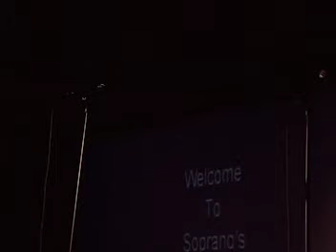YouTube Thursday Feb 15/07 sopranos karaoke soprano's